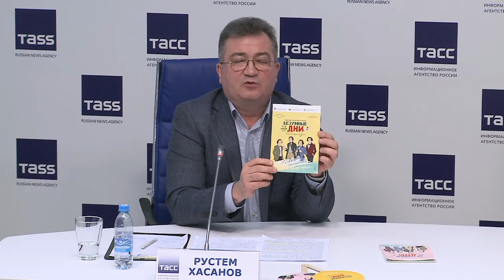Безумные дни в Екатеринбург. Пресс-конференция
Пресс-конференция ТАСС-Урал